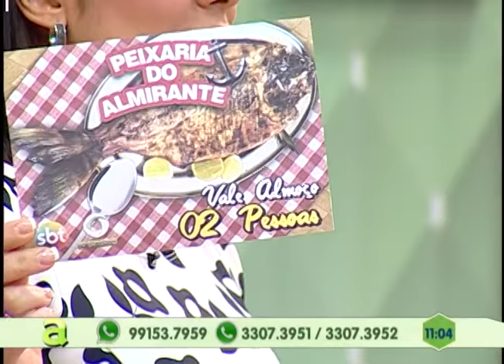130 presos são transferidos para a cadeia pública Raimundo Vidal Pessoa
01º BLOCO AGORA 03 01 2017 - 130 presos são transferidos para a cadeia pública Raimundo Vidal Pessoa